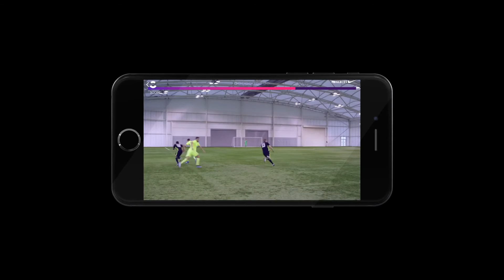Nike Football Presents - Pro Genius Mental Training ft. Cristiano Ronaldo, Götze, Pirlo & more